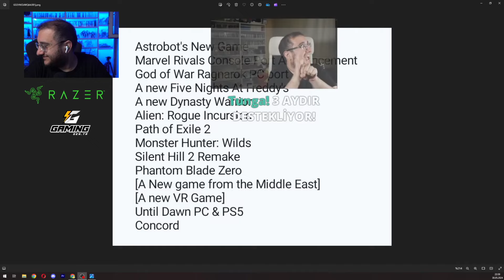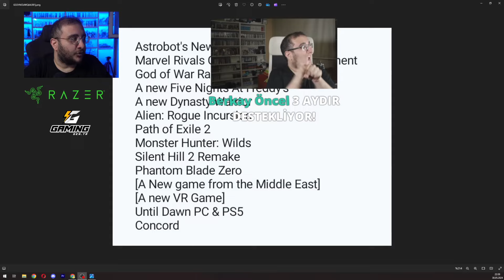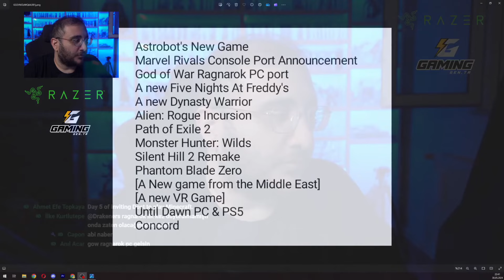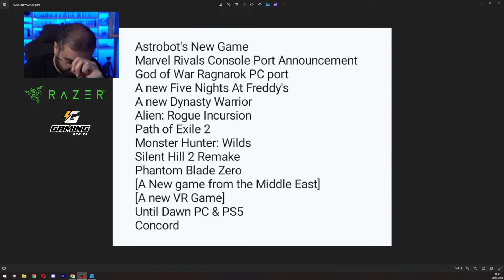Dost Kayaoğlu: Enis ile Tarzlarımız çok farklı, Ecem ile Canlı Yayında it Takes Two Oynayalım mı?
00:00 Persona sonrası Depresyon
01:10 ne listesi bu
01:30 It Takes Two Oynayacağız
01:55 450 TL Bağış
02:25 Mario Partide ben fazla sinirleniyorum
04:30 state of play de ne bekliyordu
05:00 Remake Nedir?
07:00 Bloodborn neden gelmiyor?
08:00 Sekiroyu bitireyim
08:45 Balayı gidecekler mi?
09:00 bağırsaklar Sekiro
11:00 Enis Kirazoğlu sıkıcı gelmeye başladı ( izleyici )
12:20 sekiro ve Son

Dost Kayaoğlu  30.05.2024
Dost Kayaoğlu
Dost Kayaoğlu Özel Arşiv Videoları

Dost,
Kayaoğlu,
oyunlar,
Yayın,

Dost Kayaoğlu özel hikayeler
Dost Kayaoğlu eski hikayeler
Dost Kayaoğlu Rage
Dost Kayaoğlu Forever

Dost Soruları Cevaplıyor
Dost Kayaoğlu Fikirlerini söylüyor
Dost Kayaoğlu Aydınlatıyor

Dost Kayaoğlunun Özel Bilgiler

Umarız beğenirsiniz ve Yorumlarınızı Beğenilerinizi Eksik etmezsiniz.

Dost Kayaoğlu Videoları Dost Kayaoğlu istediği sürece bu kanalda olacaktır